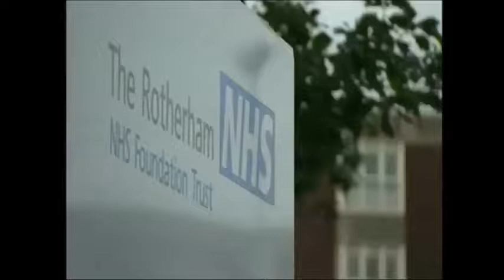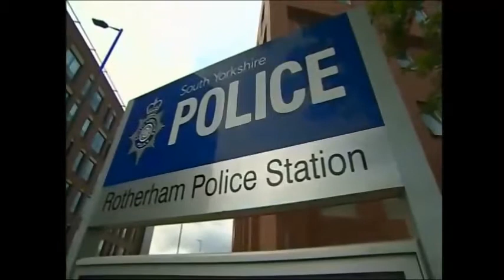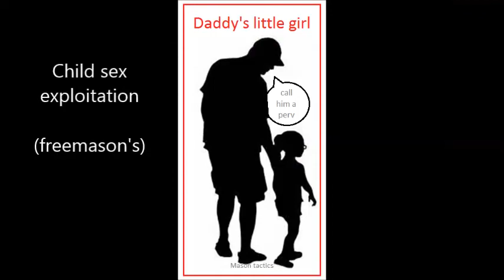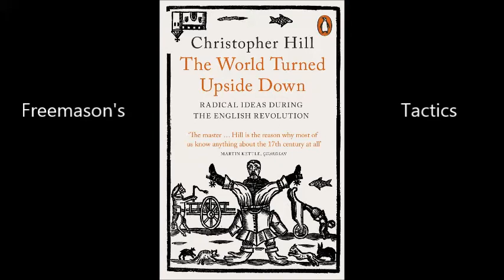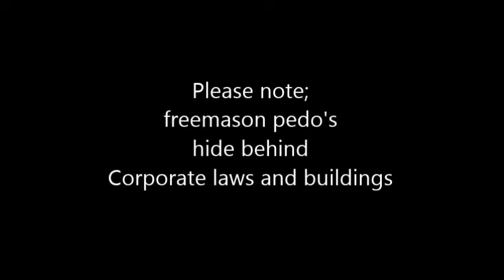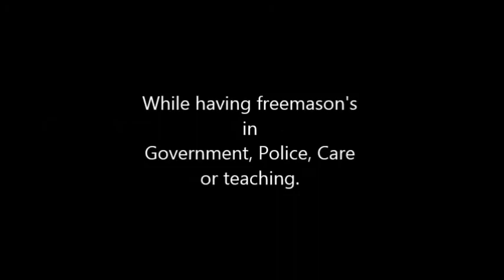Child sexual exploitation in Rotherham freemason police - Asian's corruption 2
Child sexual exploitation in Rotherham freemason police - Asian's corruption 2.   Ruzwana Bashir David Greenwood Keith Gregory Bill Brereton Shaun Wright Theresa May.